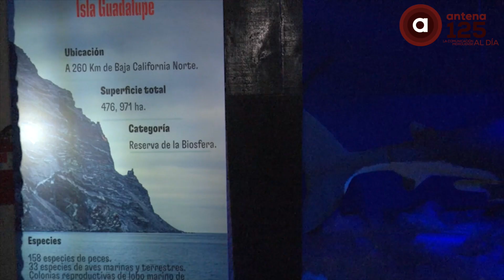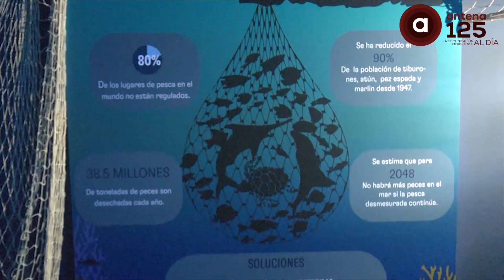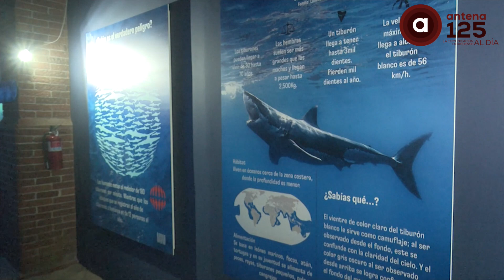Las Islas Revillagigedo y Guadalupe, se pueden apreciar desde el Parque Ecológico Zacango